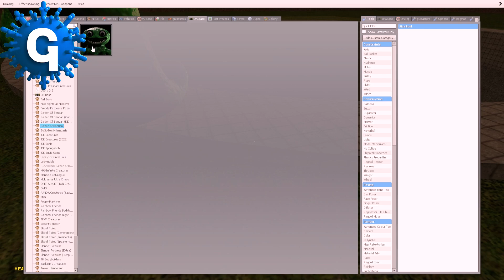SPARTAN KICKING GARTEN OF BANBAN in GARRYS MOD